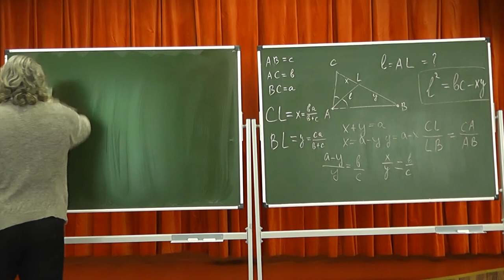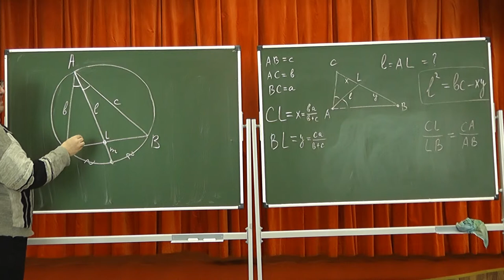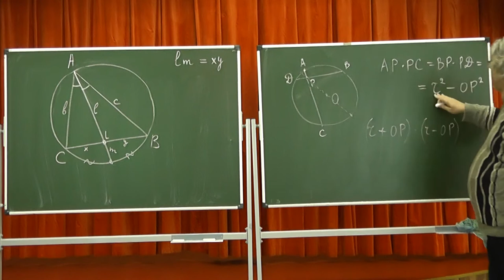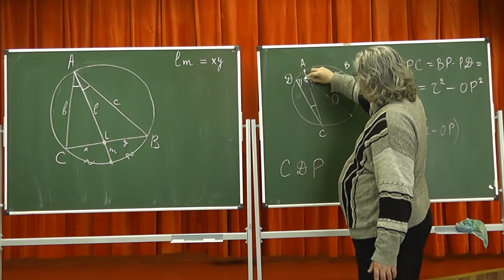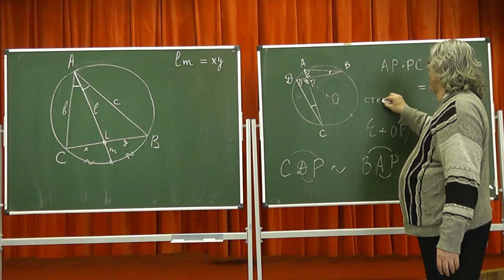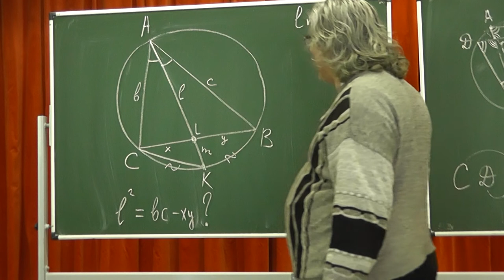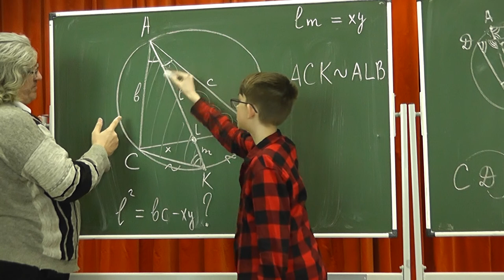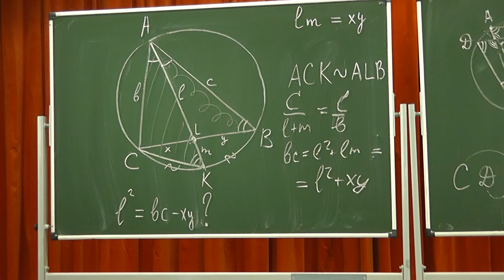56 Длина биссектрисы треугольника